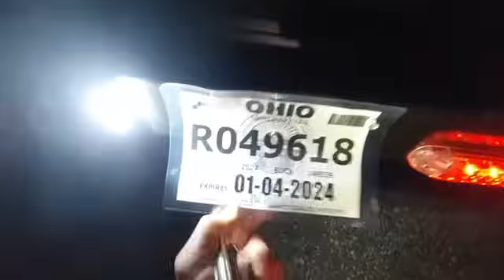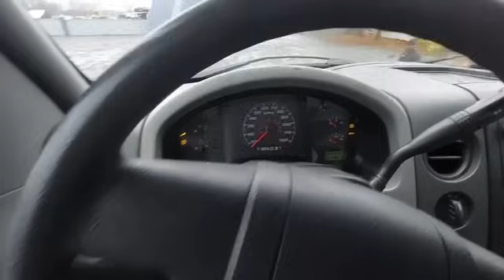ახალი სამ მანქანიანი "პრიცეპი"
ინსტაგრამი↘️↘️↘️